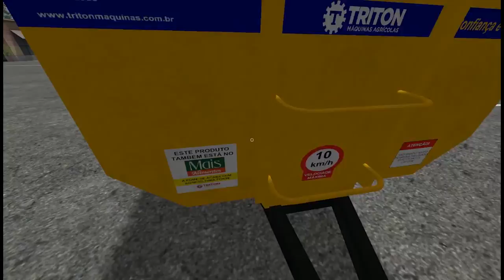CAÇAMBÃO TRITON 7T | FARMING SIMULATOR 17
Músicas retiradas:
Biblioteca de áudio